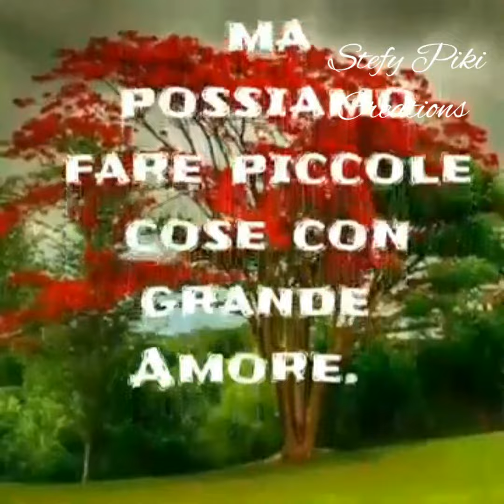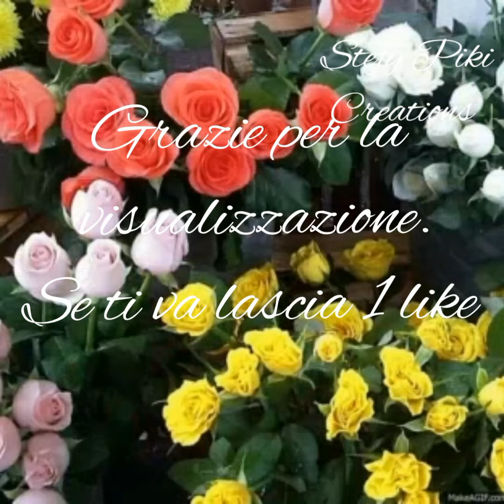🌻💕BUONGIORNO e BUON GIOVEDI a voi tutti💕🌻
QUESTO VIDEO MI è STATO INVIATO TRAMITE WHATSAPP ,NON AVENDO FIRMA VISTO CHE  L'HO TROVATO CARINO L'HO VOLUTO CONDIVIDERE CON VOI ,LE UNICHE MODIFICHE CHE HO FATTE SONO L'INTRO , AGGIUNTO LA MUSICA E IL FINALE.